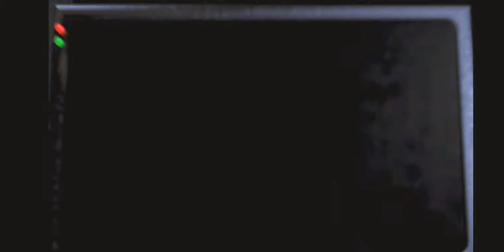Como passar o 4/20 de FNAF 1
Veja como passar o 4/20 de Five Nights at Freddy's (FNAF 1), nesse vídeo mostro como foi passar o 4/20 para conhecer as novas estratégias usadas acesse:

Playlist completa